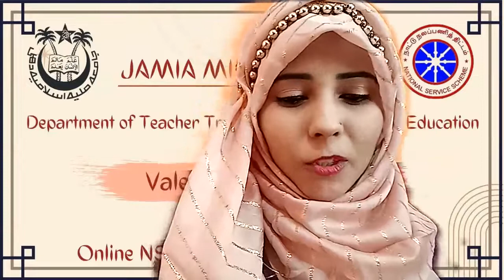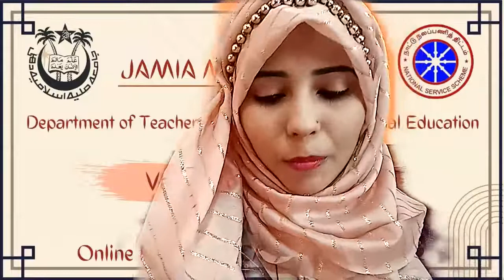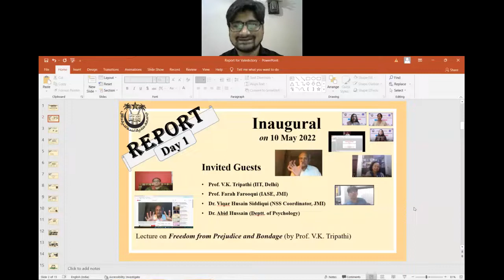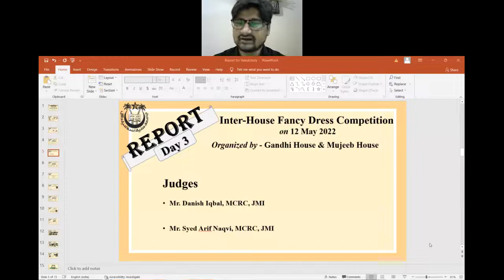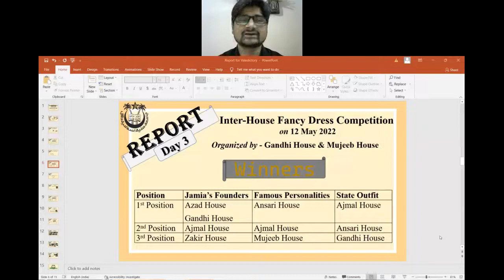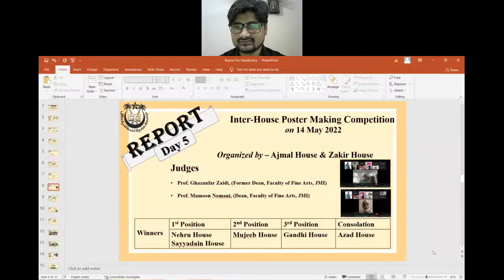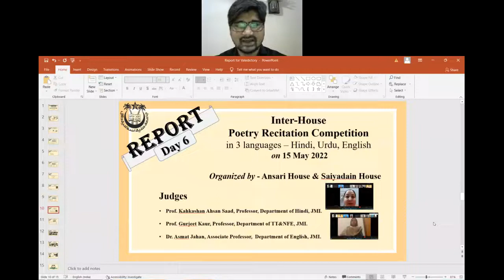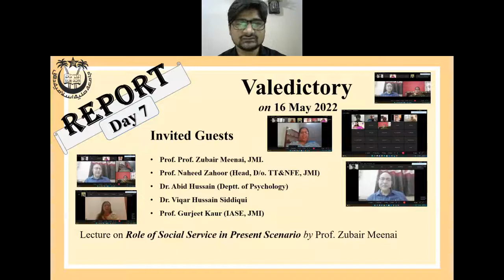Valedictory Function of CCA and NSS Camp (Part 1)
This event is the part of Annual CCA and NSS Program being organised by Department of Teacher Training and Non-formal Education, Jamia Millia Islamia, New Delhi